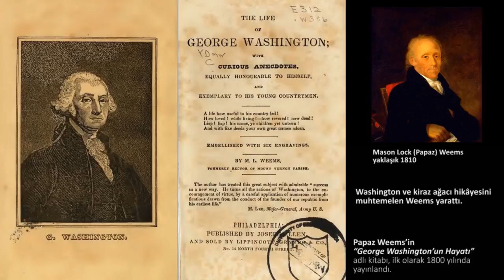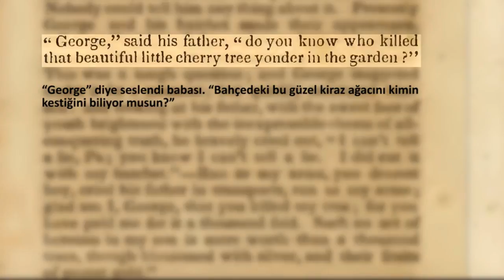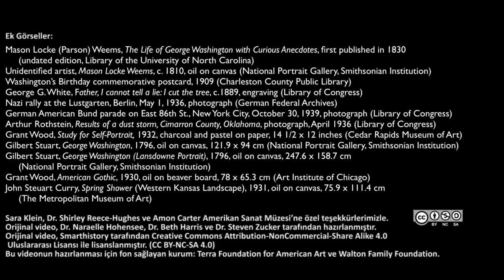George Washington ve Kiraz Ağacı Masalı Üzerine Yeniden Düşünmek (Sanat Tarihi)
50 dilde 120 milyon öğrencinin faydalandığı, dünyanın en büyük ücretsiz öğrenme platformu Khan Academy’de, matematikten sanat tarihine, ekonomiden fen bilimlerine, basit toplamadan diferansiyel denklemlere, ilkokul seviyesinden üniversite seviyesine her yaş için binlerce ders videosu, konu anlatımı, soru çözümü, interaktif alıştırma ve daha fazlasına tamamen ücretsiz ve reklamsız olarak ulaşabilirsiniz.

Revisiting the myth of George Washington and the cherry tree